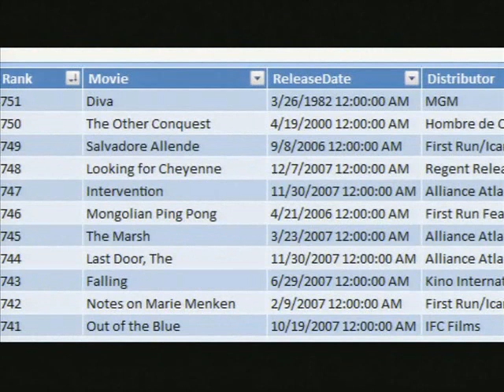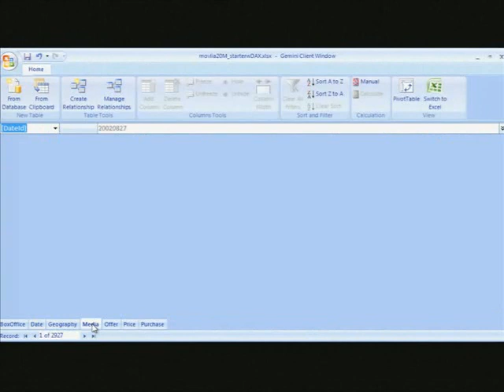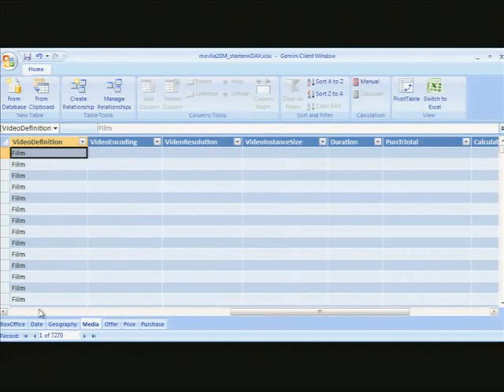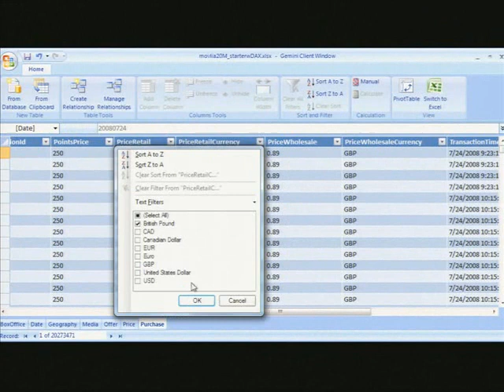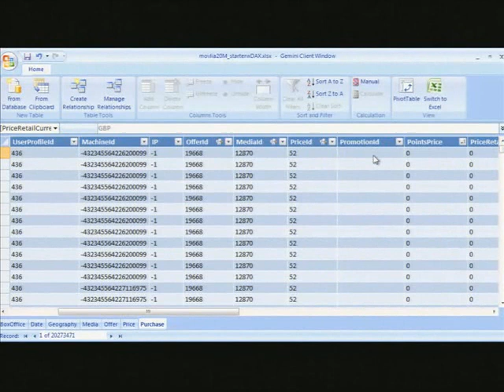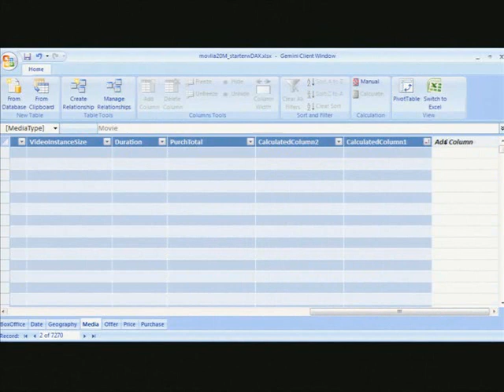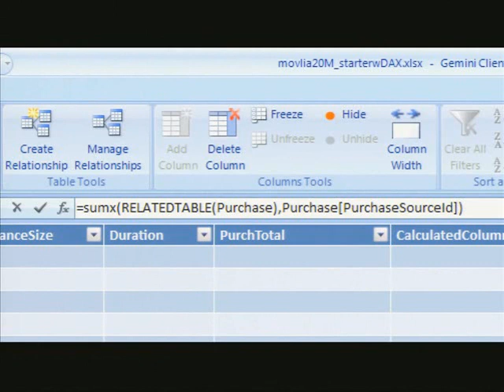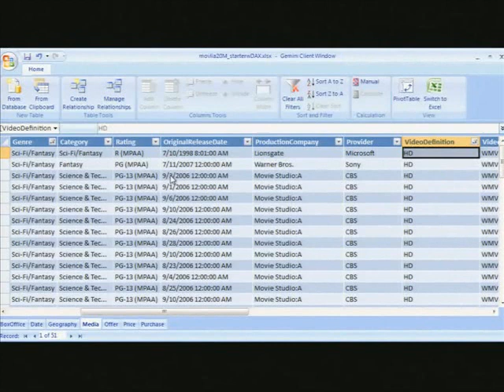BI Power Hour: Sneak Preview of Gemini - part 1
Get a sneak preview of the new functionality for BI within Excel with Project Gemini. This demo shows how you can quickly analyze massive amounts of data, create connections to data, and share insights all within the familiar Excel environment.